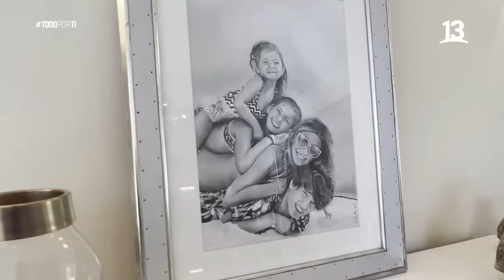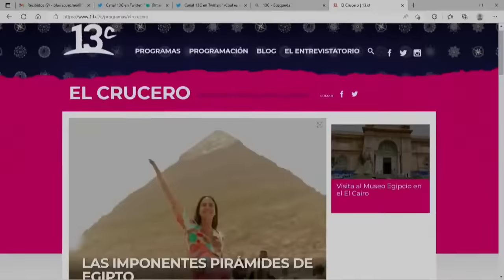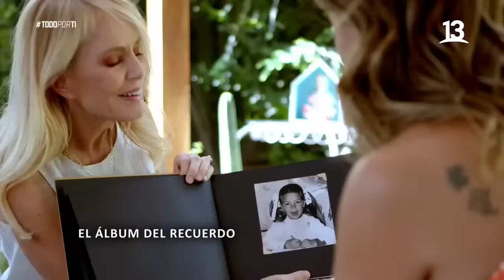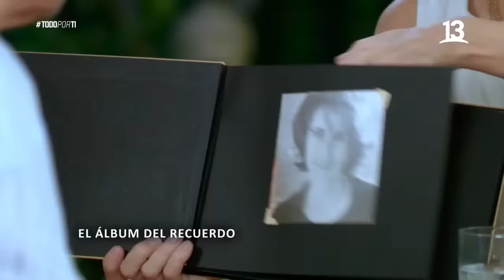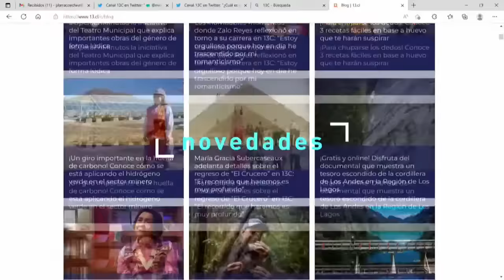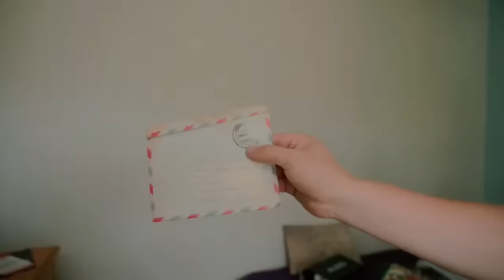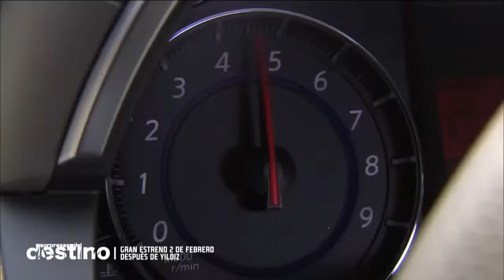Francisca Merino | Todo por ti | Canal 13.